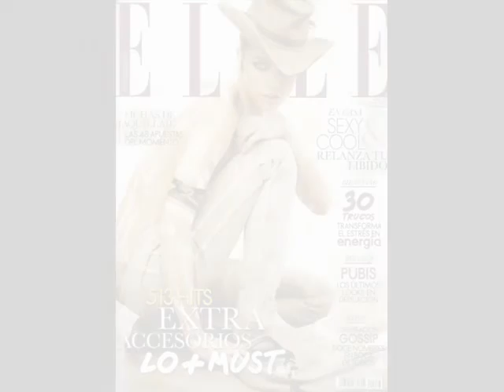Masha Novoselova Elle Spain January 2011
Amazing photo-shoot with Masha Novoselova posing extremely sexy in Elle Spain January 2011.